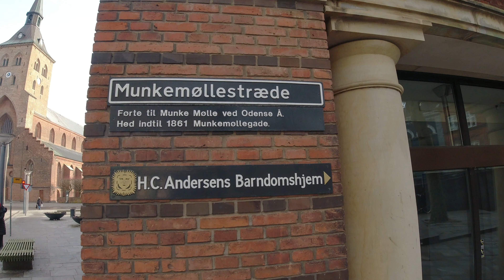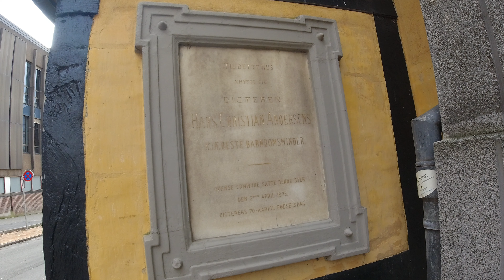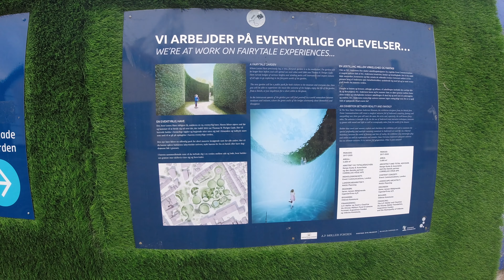Fyn rundt i van Odense centrum del 9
I dette sidste afsnit i vores vinterferie er vi taget til odense centrum. her skal vi blandandet opleve byen, og forhåbentlig finder vi hc andersens hus. der bliver bygget på livet løs i odense så det at finde vej kan værre svært. vi vender snuden hjem ad, og ser hvor mange autocampere vi får hilst på.. se med hvis du vil opleve lidt af odense, og hør nærmere om hvor vores næste tur går hen..